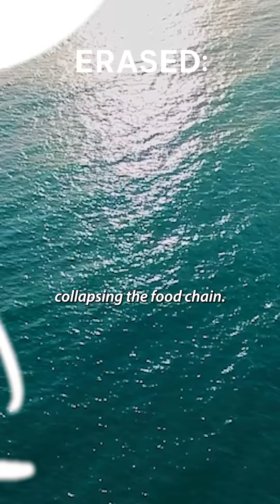How Could Marine Animals Survive Without Buoyancy?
What if buoyancy didn’t exist? This seemingly simple force—responsible for keeping objects and living beings afloat in water—is often taken for granted. However, buoyancy plays a vital role in countless aspects of life, from basic survival to the development of civilization, science, and global trade. Removing it from our physical world would trigger profound and far-reaching consequences. Below is a detailed exploration of how life on Earth would drastically change in a world without buoyant force.